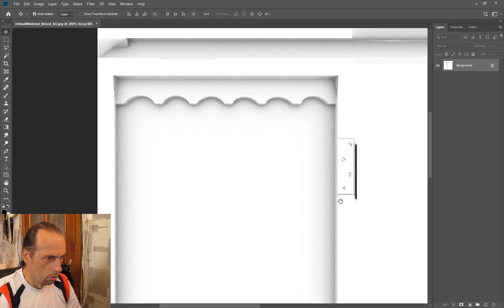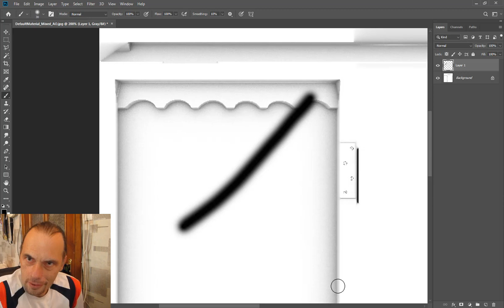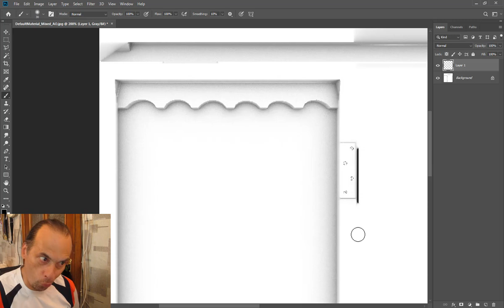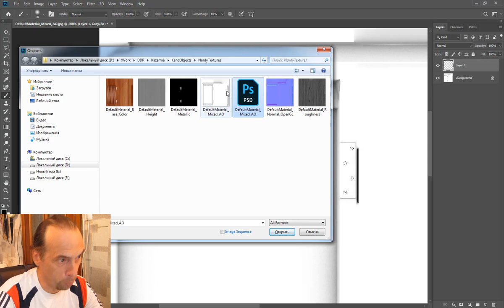Фотошоп за гранью реальности